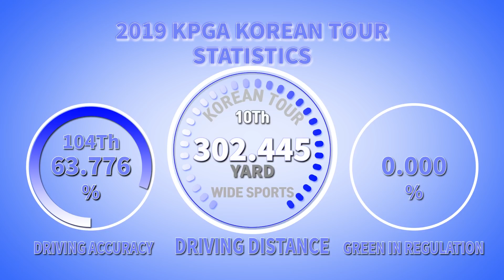[골프스윙]‘괴물 장타자’ 마르틴 김의 드라이버 샷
[와이드스포츠 ]마르틴 김(31)은 아르헨티나 교포로 한국과 일본을 오가다 올해 KPGA 코리안투어에 정착했다.

올해 성적은 5개 대회에 출전해 세 차례 본선에 진출해 최고성적은 제2회 휴온스 엘라비에 셀러브리티 프로암 공동 22위다.

마르틴 김이 주목 받는 이유는 작은 체구에서 300야드를 넘게 때리는 장타를 구사하기 때문이다.

올해 평균 비거리는 302.455야드로 11위다. 하지만 그가 코리안투어 최고 장타자라는데 이의를 다는 선수는 없다. 블라인드 홀이 아니라면 330야드까지는 가뿐하게 친다. 그래서 그를 ‘괴물’ 장타자라고 부른다.

그의 장타는 웨이트트레이닝이 원천이다. 투어를 뛰면서도 시간이 되면 근육운동을 빼 먹지 않는다. 그래서 그런지 백스윙 톱까지는 가볍게 들어 올린 뒤 강한 임팩트를 준다.

이번 시간에는 마르틴 김의 드라이버 샷을 감상해 보자.